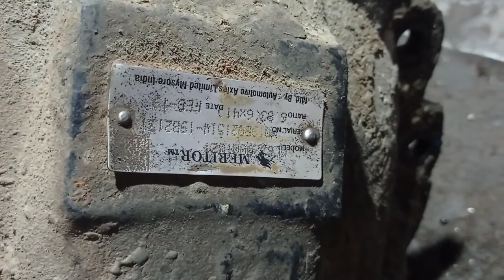HOW TO DISMANTLE CROWN& PINION OF ASHOK LEYLAND || All Type Ashok leyland Bus &Truck Crown Dismantle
HOW TO ASSEMBLE CROWN & PINION OF ASHOK LEYLAND 4923 || All Type Ashok leyland Bus &Truck Crown Dismantle
ashokleyland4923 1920 Tiper Demo Bs 6 || Bhul Kar Bhee N Kare Ye Galti
ImagesNewsMaps,Ashok Leyland 1920 Tipper On Road Price near Muzaffarpur,Bihar
Ecomet Star 1615 Ka Milege Kaise Chek Kare || ट्रक का माइलेज कैसे चेक करे